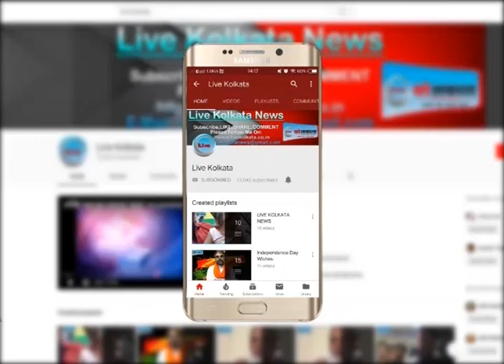मालदा स्टेशन पहुंची मौसम नूर का हुआ कुछ इस तरह स्वागत